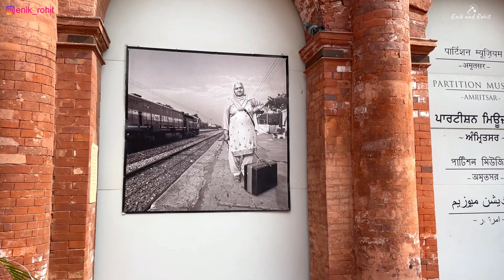Momen Spesial Di Wagah Border | Gerbang Perbatasan India Dan Pakistan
Apel penurunan Bendera di perbatasan Attari–Wagah adalah praktik militer harian yang diikuti oleh pasukan keamanan India (Pasukan Keamanan Perbatasan) dan Pakistan (Pakistan Rangers) sejak 1959. Latihan ini ditandai dengan manuver seperti tarian yang rumit dan cepat serta mengangkat Kaki setinggi mungkin, yang digambarkan sebagai "berwarna". Ini adalah simbol persaingan kedua negara dan tampilan persaudaraan dan kerja sama antara kedua negara.